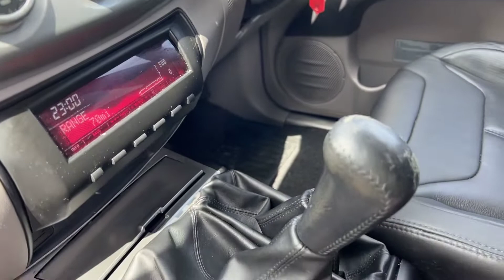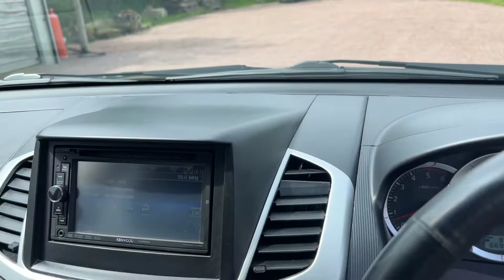For Sale Mitsubishi L200 2.5 DI-D Barbarian Black Pickup Double Cab 4WD 4dr Euro 5.✅🚗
67k miles. FSH. 8 Services. New Cam Belt. Black Heated Leather Trim. Reverse Camera. Satellite Navigation. Snug Top Back. Privacy Glass. Side Bars. £11995+ VAT. ✅🚘